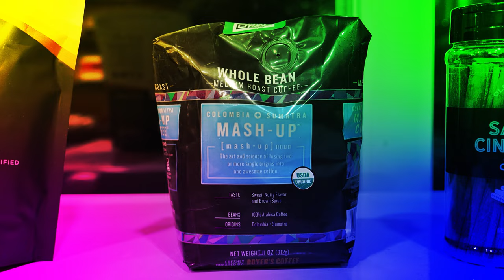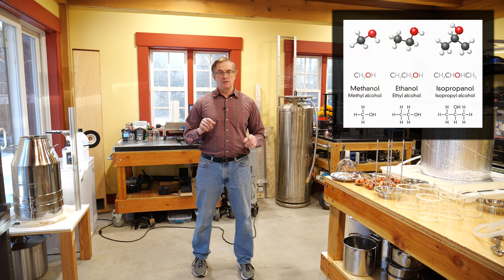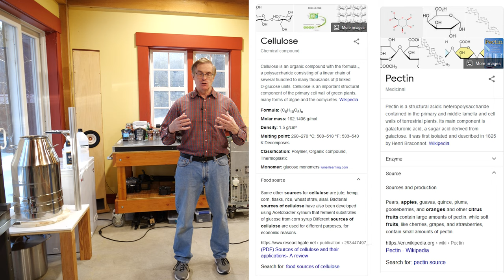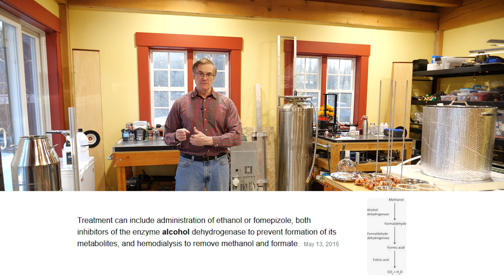Making Vanilla Flavored Rum! - Part 2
In Part 1, we show you the basics of fermenting your first rum. In this video, we show you the distillation and flavoring process.